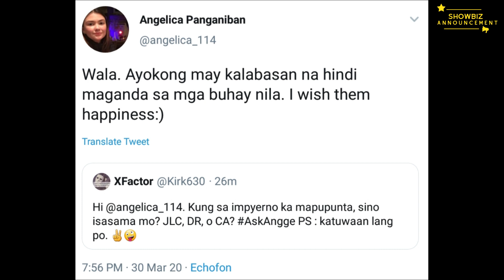Angelica Panganiban ayaw ng makatrabaho si Carlo Aquino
Angelica Panganiban ayaw ng makasama sa peliku si Carlo Aquino